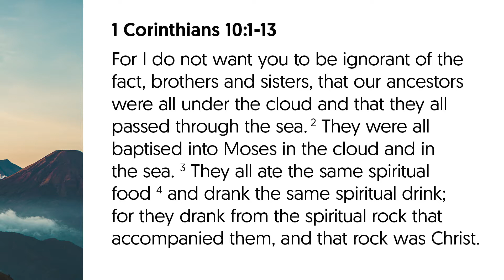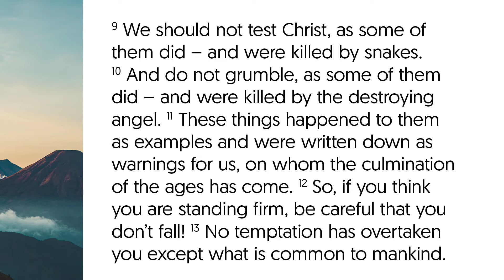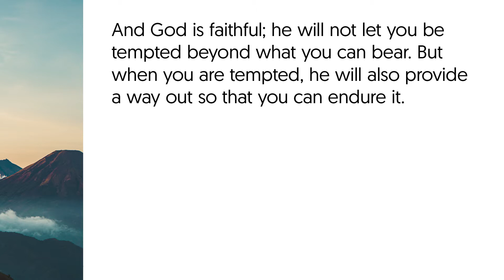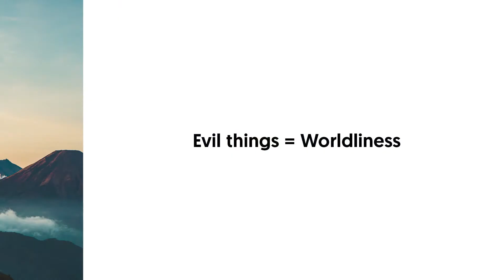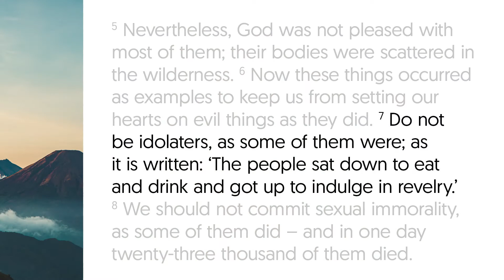Sunday Services@Mounties - 24/10/21 - Dan Rodgers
If you missed out last Sunday, don't stress!
Join us as we hear Dan Rodgers continue our preaching series "But God."